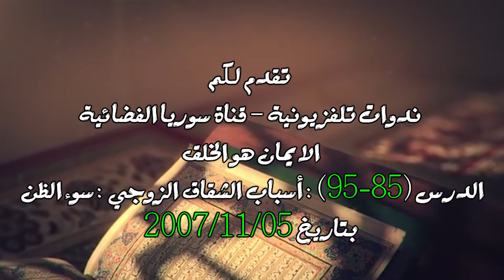الندوة 85 : أسباب الشقاق الزوجي : سوء الظن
تدور المحاضرة التي القيت في قناة سوريا الفضائية بتاريخ 2007/11/05 حول  الايمان هو الخلق – الدرس (85-95) : أسباب الشقاق الزوجي : سوء الظن

المتضمنة

- مقدمة
- أسباب الشقاق الزوجي
- سوء الظن سبب من أسباب الشقاء الزوجي
- الظن عصمة تعصمك من أن تتورط مع الناس
- سوء الظن بلا دليل يعد ذنباً من الذنوب
- أحد أكبر أسباب انهيار البيوت سوء الظن بلا دليل
- البيان يطرد الشيطان
- الكتابة تلغي سوء الظن
- ضرورة الوعي عند الإنسان
- الثقة جزء أساسي في حياة كل إنسان
- الشحّ مرض خبيث يصيب النفس
- أكبر مصيبة أن يتمنى الذين حول الإنسان أن يموت من شدة بخله
- الزكاة تطهر الغني من الشح، وتطهر الفقير من الحقد
- بيت المؤمن جنة من جنان الأرض لكن يحتاج إلى علم و صلة بالله و ق رحيم
- الالتفاف والانفضاض
- خاتمة وتوديع

918-06b